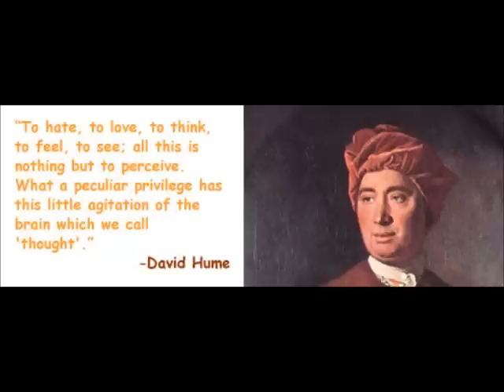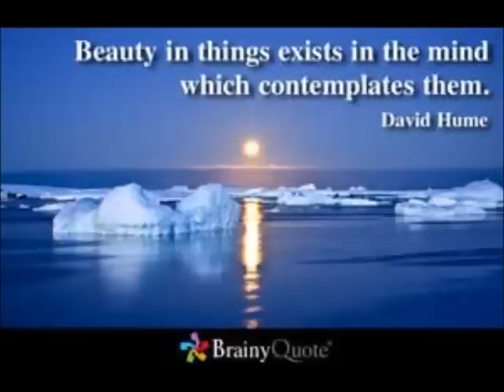David Hume Part 4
David Hume (7 May [O.S. 26 April] 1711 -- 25 August 1776) was a Scottish philosopher, historian, economist, and essayist, known especially for his philosophical empiricism and skepticism. He was one of the most important figures in the history of Western philosophy and the Scottish Enlightenment. Hume is often grouped with John Locke, George Berkeley, and a handful of others as a British Empiricist.

Beginning with his A Treatise of Human Nature (1739), Hume strove to create a total naturalistic "science of man" that examined the psychological basis of human nature. In stark opposition to the rationalists who preceded him, most notably Descartes, he concluded that desire rather than reason governed human behavior, saying: "Reason is, and ought only to be the slave of the passions." A prominent figure in the sceptical philosophical tradition and a strong empiricist, he argued against the existence of innate ideas, concluding instead that humans have knowledge only of things they directly experience. Thus he divides perceptions between strong and lively "impressions" or direct sensations and fainter "ideas", which are copied from impressions. He developed the position that mental behaviour is governed by "custom", that is acquired ability; our use of induction, for example, is justified only by our idea of the "constant conjunction" of causes and effects. Without direct impressions of a metaphysical "self", he concluded that humans have no actual conception of the self, only of a bundle of sensations associated with the self.

Hume advocated a compatibilist theory of free will that proved extremely influential on subsequent moral philosophy. He was also a sentimentalist who held that ethics are based on feelings rather than abstract moral principles. Hume also examined the normative is--ought problem. He held notoriously ambiguous views of Christianity, but famously challenged the argument from design in his Dialogues Concerning Natural Religion (1777).

Kant credited Hume with waking him up from his "dogmatic slumbers" and Hume has proved extremely influential on subsequent philosophy, especially on utilitarianism, logical positivism, William James, philosophy of science, early analytic philosophy, cognitive philosophy, and other movements and thinkers. The philosopher Jerry Fodor proclaimed Hume's Treatise "the founding document of cognitive science". Also famous as a prose stylist, Hume pioneered the essay as a literary genre and engaged with contemporary intellectual luminaries such as Jean-Jacques Rousseau, Adam Smith (who acknowledged Hume's influence on his economics and political philosophy), James Boswell, Joseph Butler, and Thomas Reid.